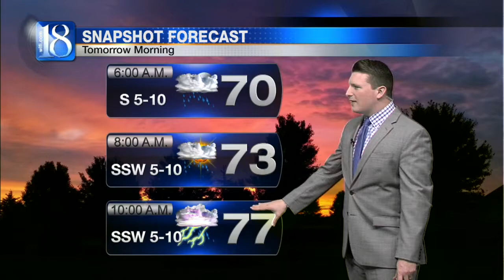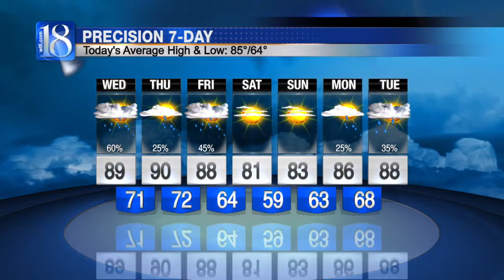News 18 at Eleven's Forecast (07/05/16)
I’m tracking multiple round of shower and thunderstorm activity that may provide the potential for Severe Weather for Greater Lafayette over the next 72 + hours. The Storm Prediction Center of America has placed the entirety of Greater Lafayette under a Marginal Risk for Severe Weather for Wednesday. The remnants of this evening’s potent storms already underway across portions of the upper Great Plains and Midwest are expected to reach our northwestern counties between 7:00 A.M. and 8:00 A.M. ET.